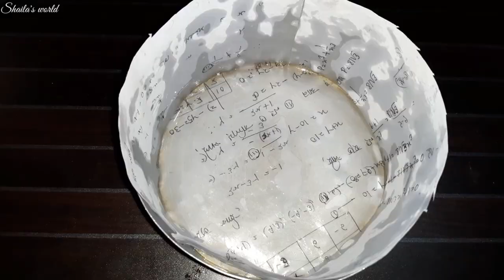কোন রকম মেজারমেন্ট কাপ ছাড়া চায়ের কাপে মেপে চুলায় তৈরি ব্যানানা ভ্যানিলা পাউন্ড কেক।//Cake recipe//.